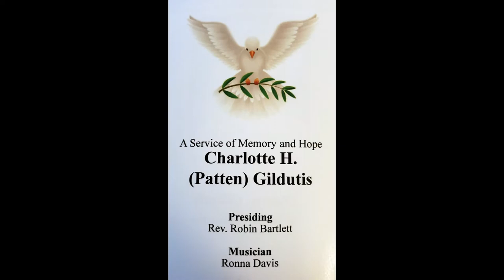Funeral Service for Charlotte Gildutis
A Service of Memory and Hope for Charlotte H. (Patten) Gildutis,  First Church in Sterling, Tuesday, October 13, 2020. Rev. Robin Bartlett presiding, music by Ronna Davis.